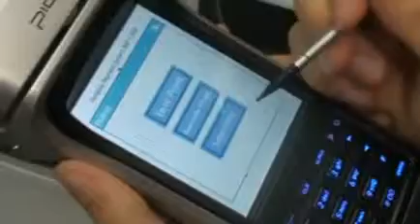Pidion BIP 1300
Pidion BIP 1300 təqdimat videosu
Pidion BIP 1300 tanıtım videosu
Pidion BIP 1300 promotional video